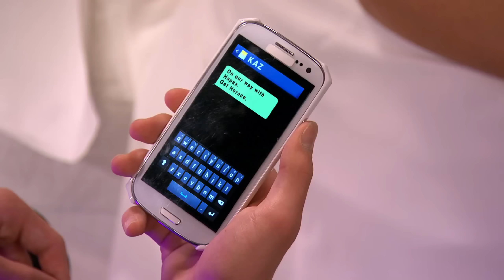Mighty Med The Mother of All Villains